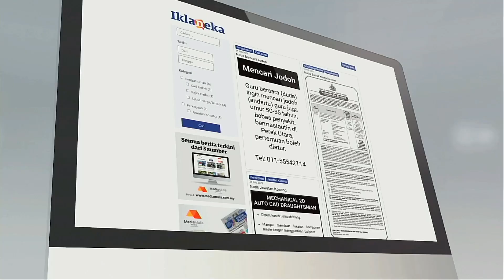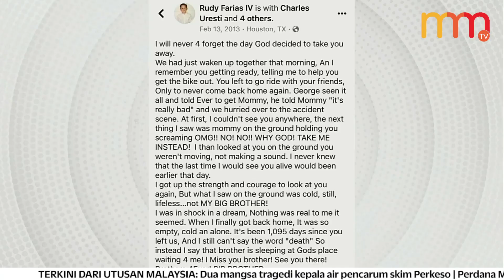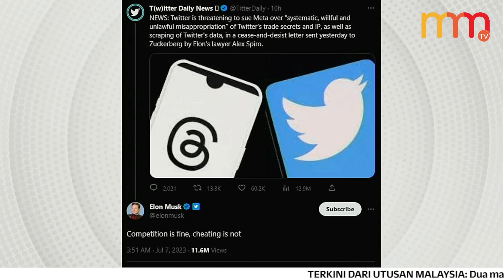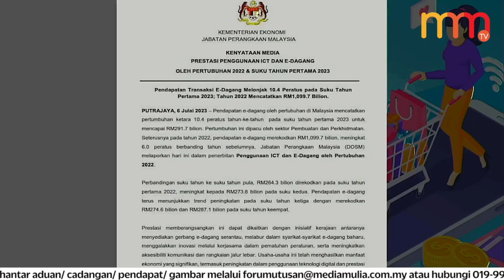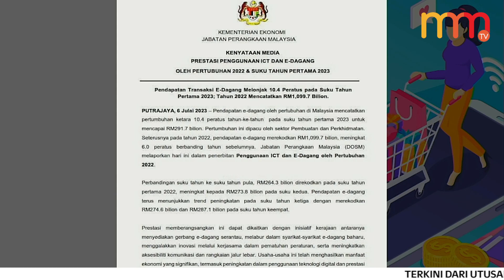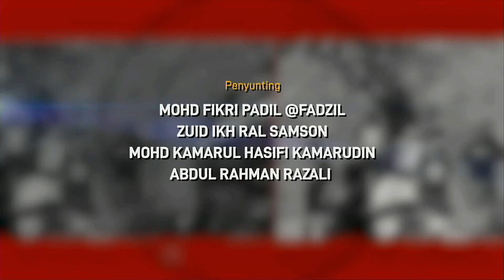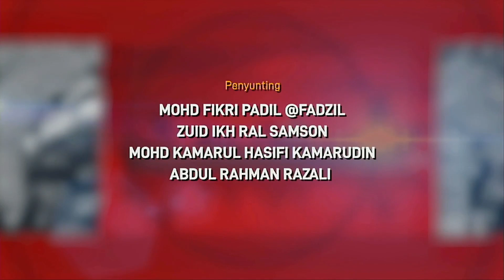Kerajaan semak gaji kakitangan awam | 15 MINIT MMTV 7 JULAI 2023